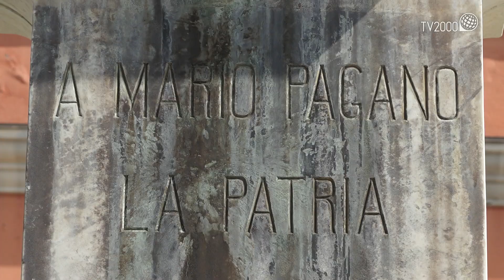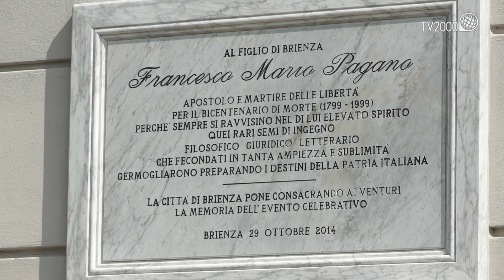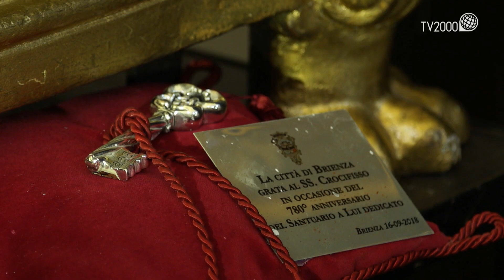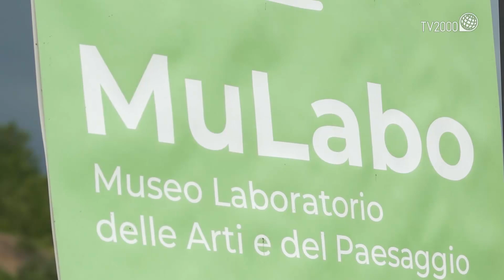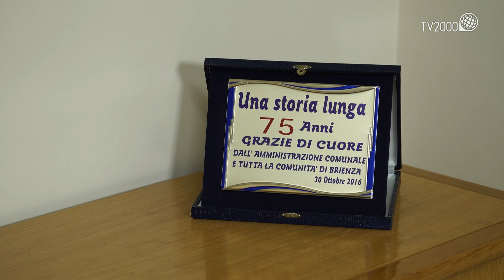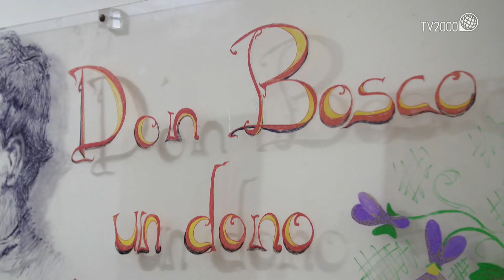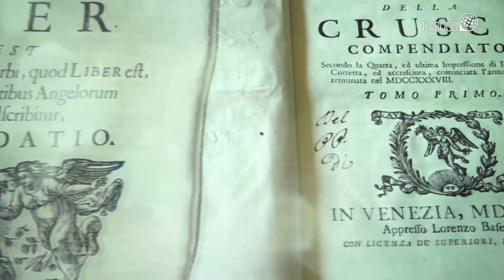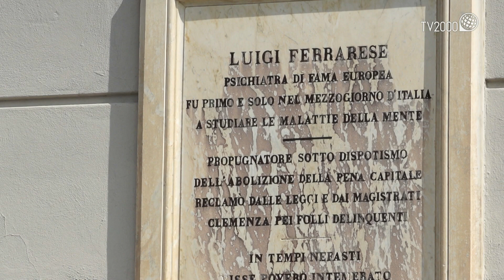Brienza (Potenza) - Borghi d'Italia (TV2000)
Borghi d'Italia ci porta alla scoperta di Brienza (Potenza), città natale del giurista Francesco Mario Pagano. Nel corso del programma incontriamo il sindaco, il parroco, il presidente della Pro Loco e gli altri protagonisti del luogo. Visitiamo il centro storico, il borgo medievale, il castello, le chiese, il museo laboratorio delle Arti e del Paesaggio e l’Istituto delle suore salesiane “Figlie di Maria Ausiliatrice”. Inoltre percorriamo l’itinerario del Parco Letterario Francesco Mario Pagano, collegato alla rete dei Parchi Letterari Italiani. Non mancano i tanti piatti tradizionali e le altre tipicità del luogo.